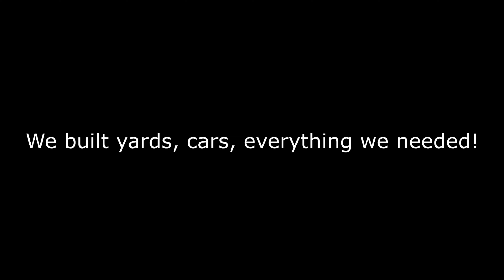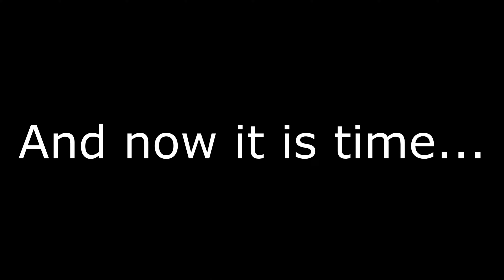The New ZTTrak Railroad | 2 Years